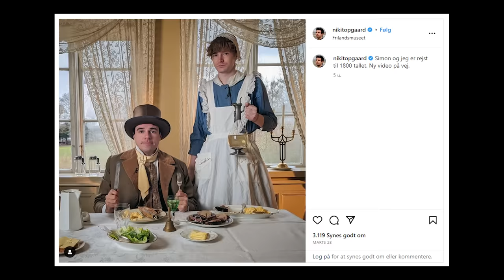Gæt et Billede - med Niki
Jeg har skjult baggrunden fra forskellige billeder, kan Niki gætte hvor billederne er taget!